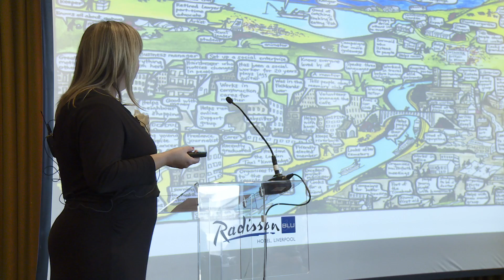Better conversation: better health summary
The Better Conversation, health coaching movement held its launch event in Liverpool on 26 September 2016. Watch Dr Penny Newman and supporting partners as they describe the importance of this movement and how it aims to empower patients and transfer the patient-clinician relationship.